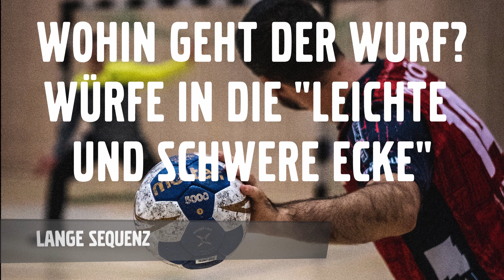Zeitlicher Verschluss Sprungwurf variable Armführung "leichte und schwere Seite" 4.3